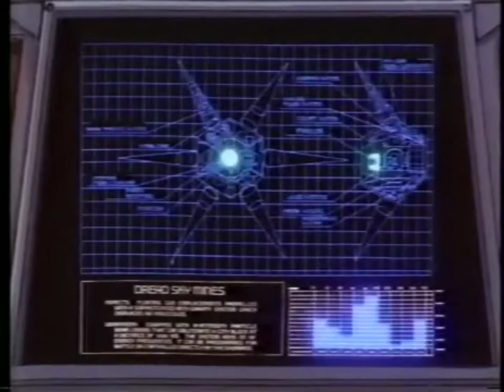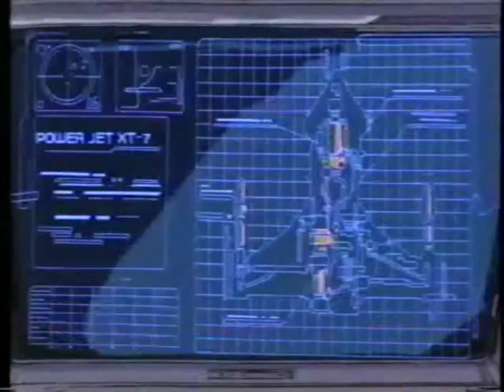ZANGIEF360PILEDRVR - CAPTAIN POWDER INSTRUMENTAL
Leasing and Purchasing Rights available.